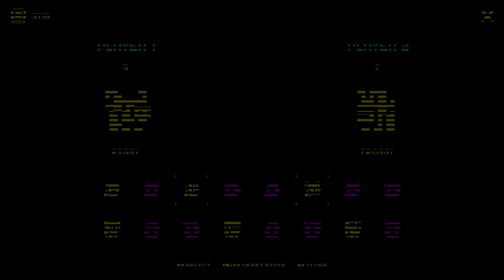STILL A LEGENDARY NINTENDO SWITCH/MOBILE GAME!!! - Tomb of the Mask (PVP)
So you've stumbled onto this video. Congratulations, you're along for the ride!!! Today I've decided to play Tomb of the Mask (PVP).

Friend Codes:
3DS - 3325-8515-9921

Help me grow by sharing me with your friends! Videos have a weekly release of every Monday, subject to change in the future.

Follow me on the Twooters and BookFaces @DefectiveButchr

Start making some Super Mario Maker 2 courses and Tweet them to me at the hashtag SDefectiveMaker2

The Defective Butcher, out!